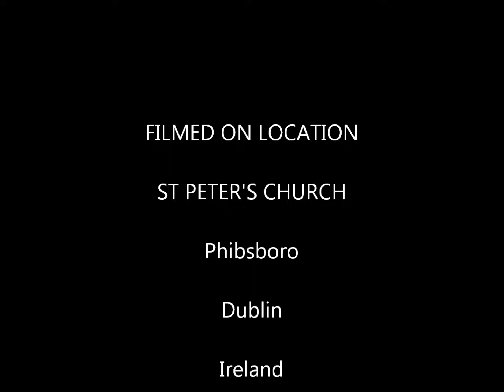Dublin St Peter's Church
Be inspired with St Peter's Church, accompanied by inspirational music